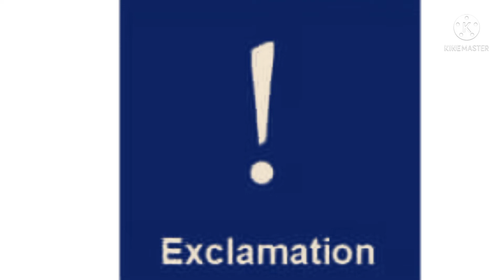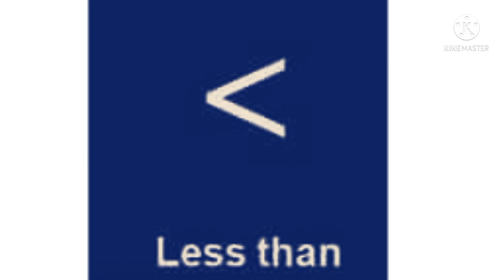sign and symbols @zile singh verma